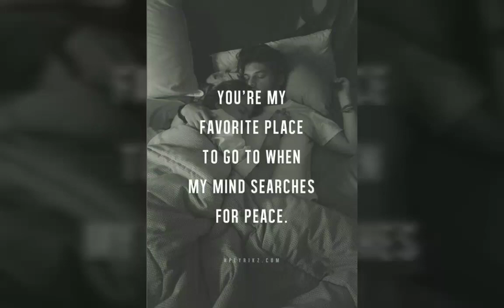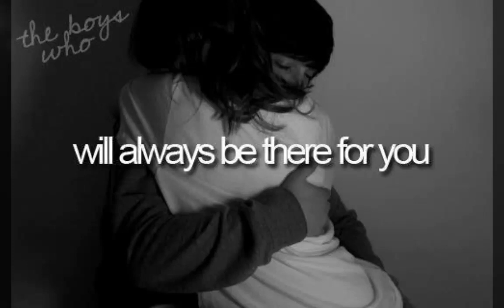Vanlalhriet "Ngailai Lungdi" ||Hmar Oldies